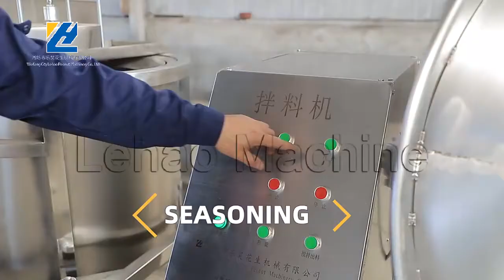Frying and seasoning machines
Company Name: WeiFangCityLeHaoPeanutMachineryCo.,LTD
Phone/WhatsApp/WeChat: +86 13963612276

Sincerely invite you to use our machine ❤ ❤！